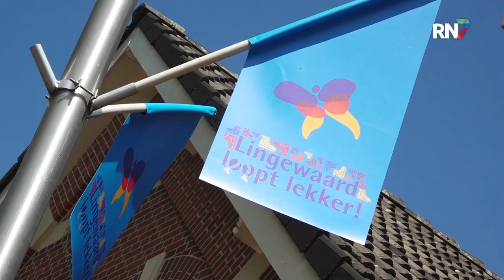De doorkomst in Bemmel || 4DAAGSE UPDATE